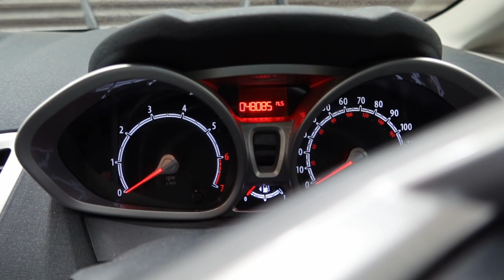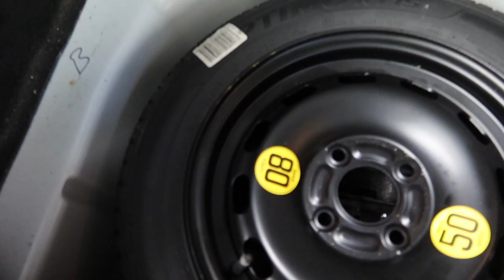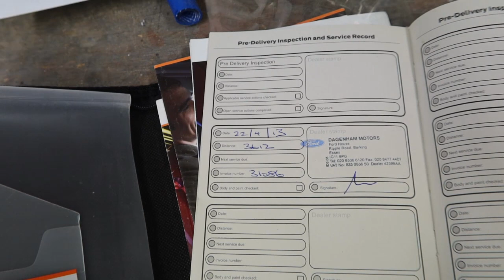Fiesta salvage repair part 2 COLLECTION FROM SALVAGE AUCTION IAA UK !!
Music signed with the label : Free To Use Music